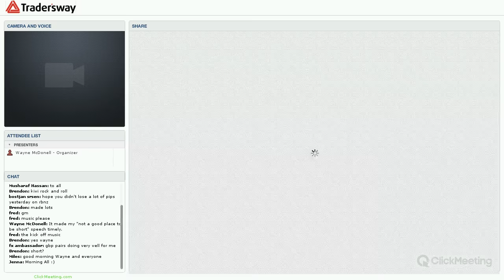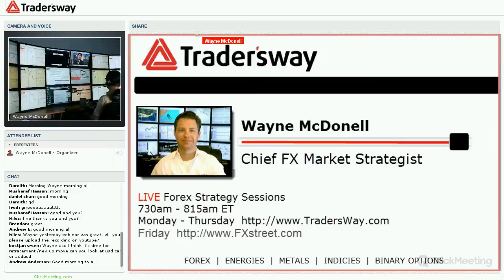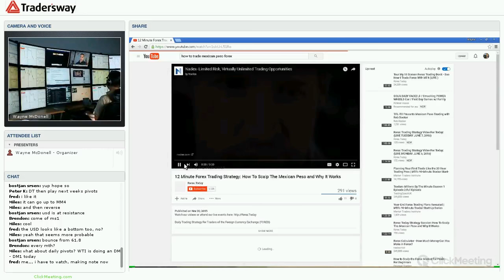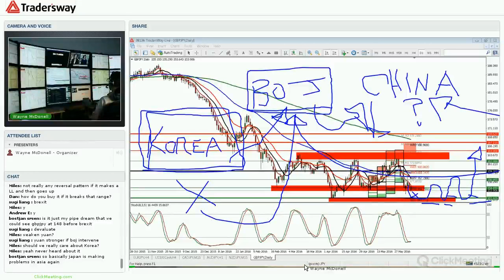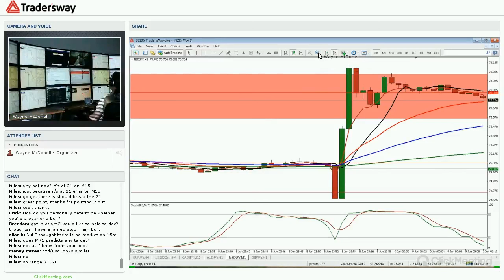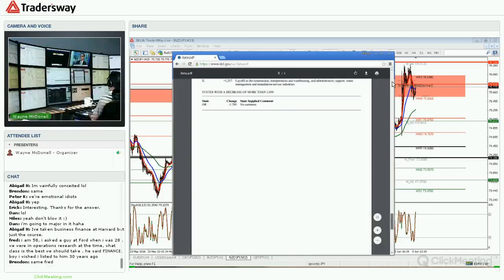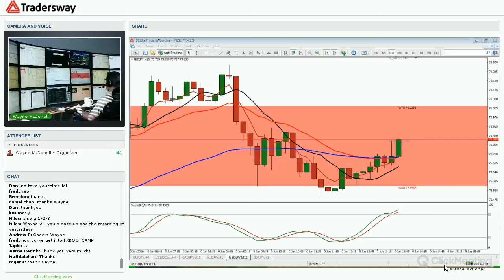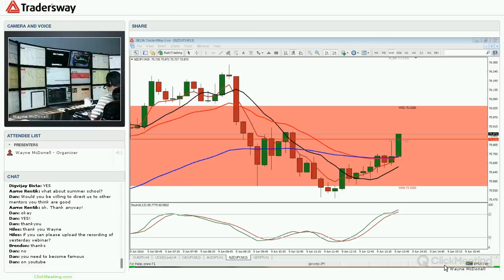Forex Trading Strategy Video For Today: (LIVE THURSDAY JUNE 9th, 2016)